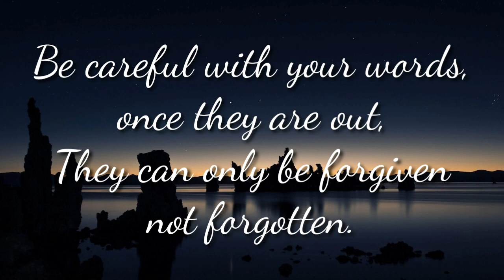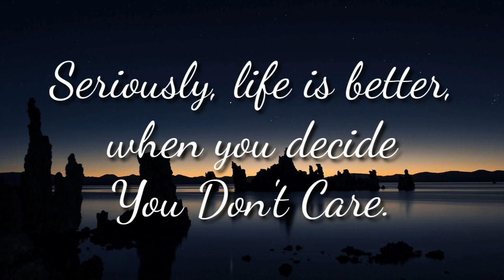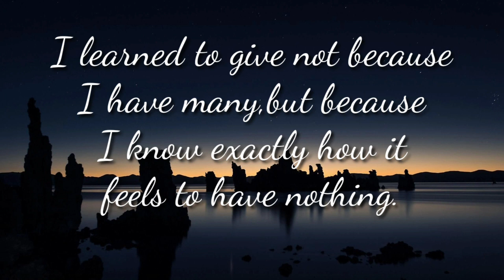Important Life Lessons Before It's Too Late || Motivation || Positive People || TRENDZ